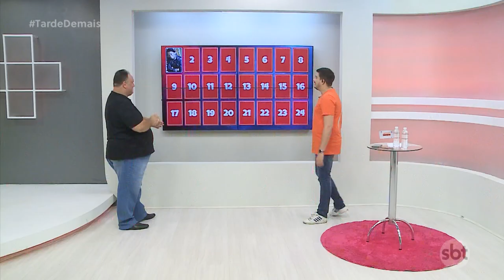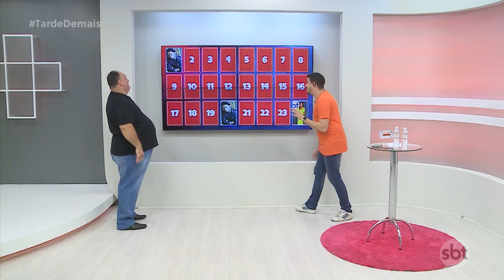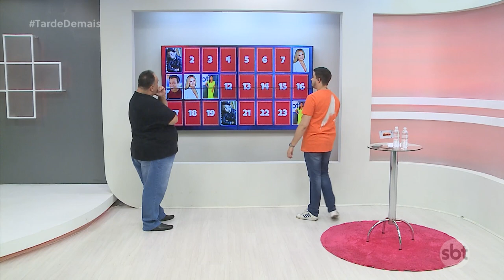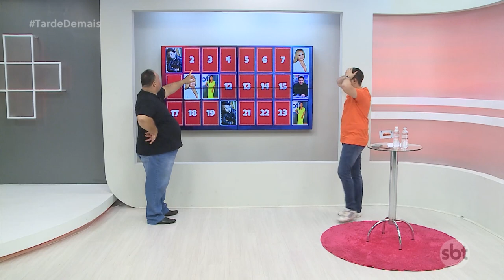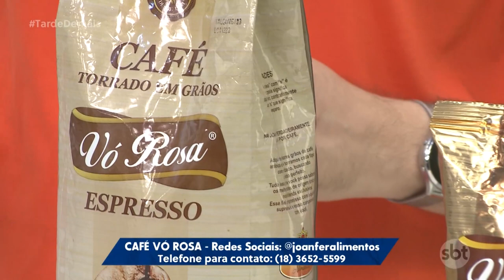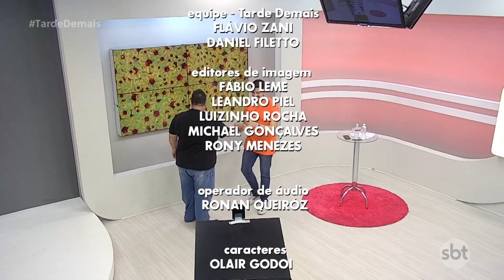Tarde Demais - (02-11-2023) | Jogo da Memória